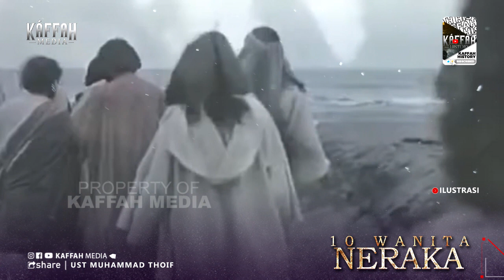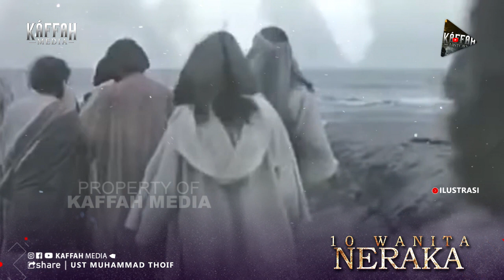MENGERIKAN? 10 Wajah Wanita Cantik Yang Dirubah Di Dalam Neraka